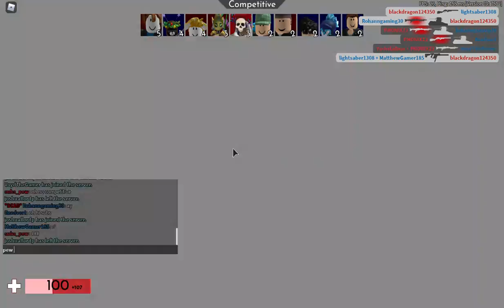Beating Up Hacker Useing Aimbot,Fly hacking Rainster_YT pelase ban this man :( *RAGES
BRUHHHHHHHHHH REEEEEEEEEEEEEEEEEEEEEEEEEEEEEEEEEEEEEEEEEEEEEEEEEEEEEEEEEEEEEEEEEEEEEEEEEEEEEEEEEEEEEEEEEEEEEEEEEEEEEEEEEEEEEEEEEEEEEEEEEEEEEEEEEEEEEEEEEEEEEEEEEEEEEEEEEEEEEEEEEEEEEEEEEEEEEEEEEEEEEEEEEEEEEEEEEEEEEEEEEEEEEEEEEEEEEEEEEEEEEEEEEEEEEEEEEEEEEEEEEEEEEEEEEEEEEEEEEEEEEEEEEEEEEEEEEEEEEEEEEEEEEEEEEEEEEEEEEEEEEEEEEEEEEEEEEEEEEEEEEEEEEEEEEEEEEEEEEEEEEEEEEEEEEEEEEEEEEEEEEEEEEEEEEEEEEEEEEEEEEEEEEEEEEEEEEEEEEEEEEEEEEEEEEEEEEEEEEEEEEEEEEEEEEEEEEEEEEEEEEEEEEEEEEEEEEEEEEEEEEEEEEEEEEEEEEEEEEEEEEEEEEEEEEEEEEEEEEEEEEEEEEEEEEEEEEEEEEEEEEEEEEEEEEEEEEEEEEEEEEEEEEEEEEEEEEEEEEEEEEEEEEEEEEEEEEEEEEEEEEEEEEEEEEEEEEEEEEEEEEEEEEEEEEEEEEEEEEEEEEEEEEEEEEEEEEEEEEEEEEEEEEEEEEEEEEEEEEEEEEEEEEEEEEEEEEEEEEEEEEEEEEEEEEEEEEEEEEEEEEEEEEEEEEEEEEEEEEEEEEEEEEEEEEEEEEEEEEEEEEEEEEEEEEEEEEEEEEEEEEEEEEEEEEEEEEEEEEEEEEEEEEEEEEEEEEEEEEEEEEEEEEEEEEEEEEEEEEEEEEEEEEEEEEEEEEEEEEEEEEEEEEEEEEEEEEEEEEEEEEEEEEEEEEEEEEEEEEEEEEEEEEEEEEEEEEEEEEEEEEEEEEEEEEEEEEEEEEEEEEEEEEEEEEEEEEEEEEEEEEEEEEEEEEEEEEEEEEEEEEEEEEEEEEEEEEEEEEEEEEEEE.